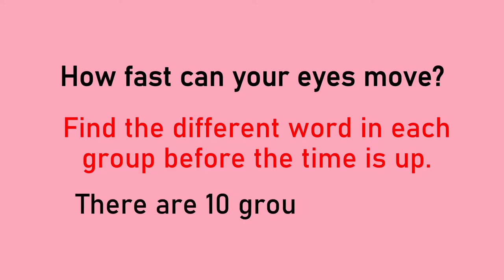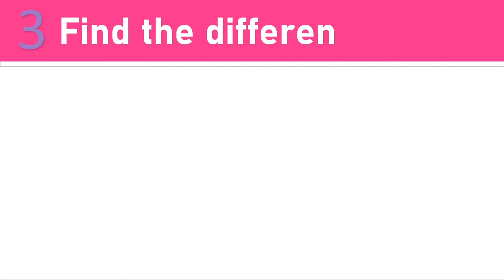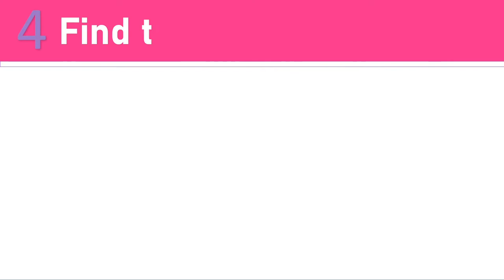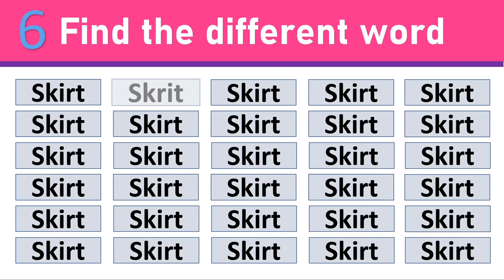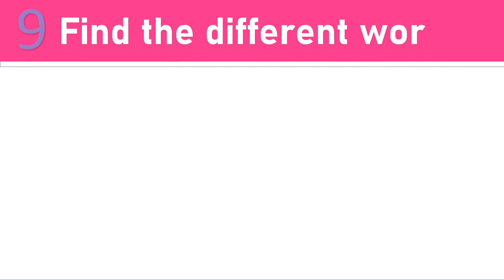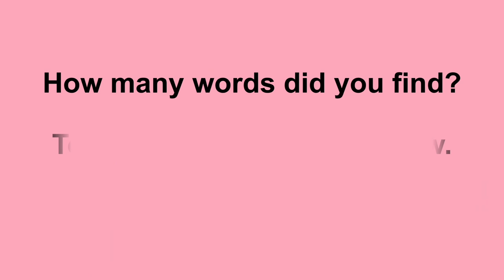Find the Different Words | Clothes Puzzles | Odd One Out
This is a fun test that you just move your eyes quickly to find the word that is different in each set. Make sure you can find it before the time runs out.
Have fun with this test 😊😘

Have fund and learn English
Find the different
Odd one out
Word puzzles